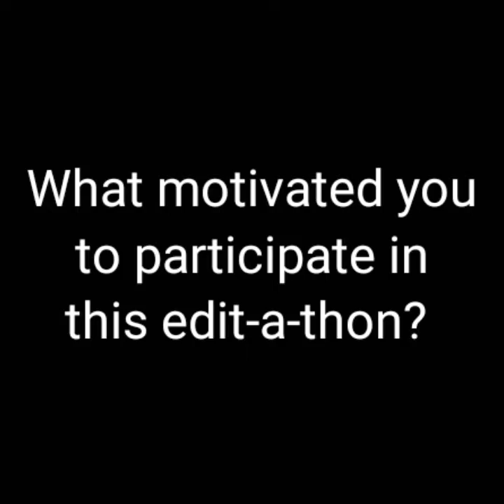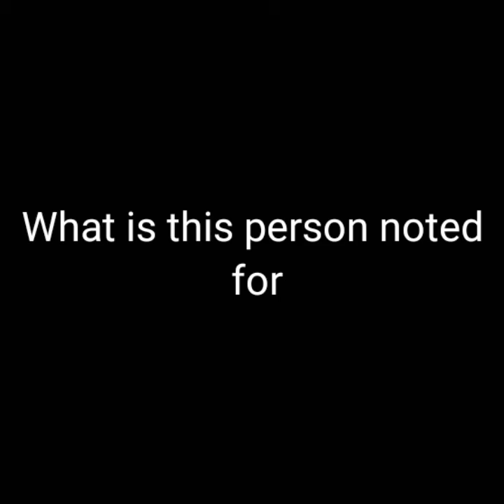Afro History Edit-a-thon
Participants of our Afro History Edit-a-thon had this to share about Black History Month.